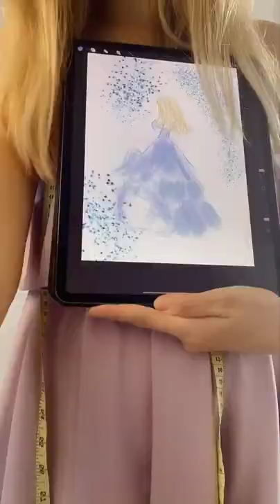Do You Want to Try These Princess Dresses?? | Fashion Dress Compilation✨✨👗 | #2022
Make sure you've turned on notifications on the bell button🔔

Welcome designer💄. Are you a beginner or a professional. Come to our channel to share some really cool things about fashion. We are waiting for you. Hope to receive your support.